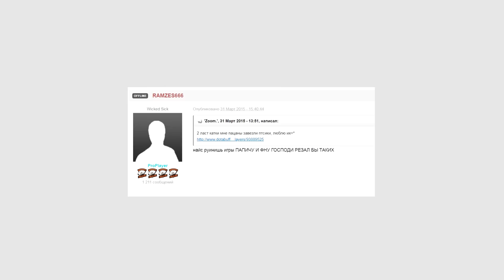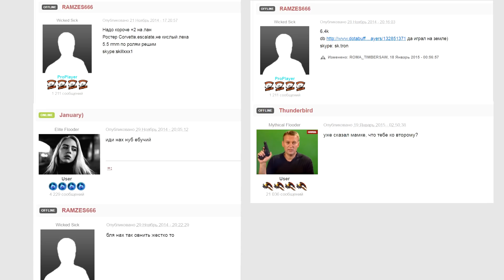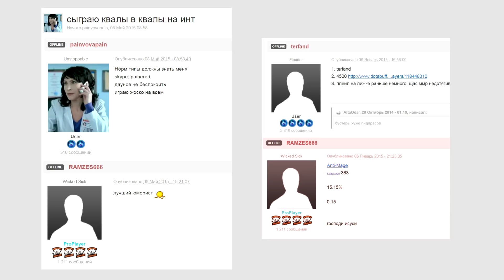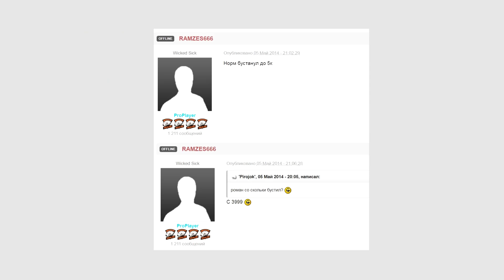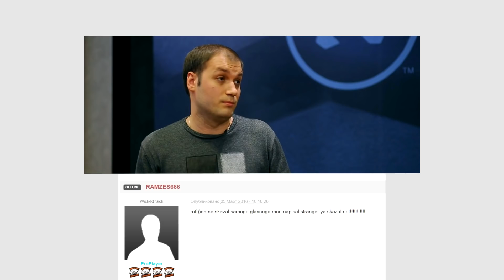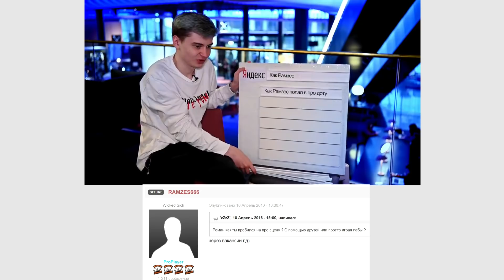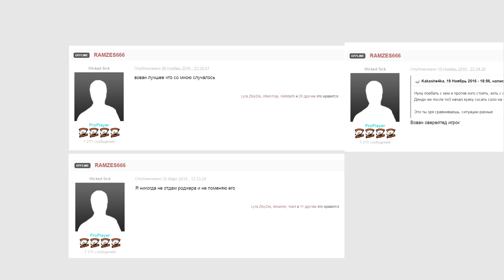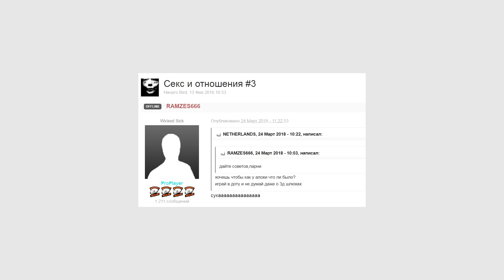ПРО с Продоты #3: Рамзес до EG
Анализ сообщений Рамзес666 на Продоте до его вступления в ЕГ и ВП. Как рамзес горит на тиммейтов. Анализ темы, в которой Рамзес отвечает на вопросы юзеров. Что сказал Рамзес о Папиче? Что он думает о стримерше Карине?
Рамзес бустит аккаунты Дота 2. Посты Рамзеса в топике Виртус про. Нарезки из разных интервью Рамзеса.